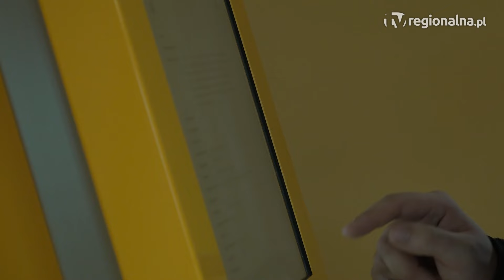Głogów: Rusza kolejna edycja Krajowego Funduszu Szkoleniowego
Głogowski pośrednia zachęca przedsiębiorców do skorzystania z dofinansowań w ramach Krajowego Funduszu Szkoleniowego. W tym roku na pracodawców czeka ponad 400 tysięcy złotych.